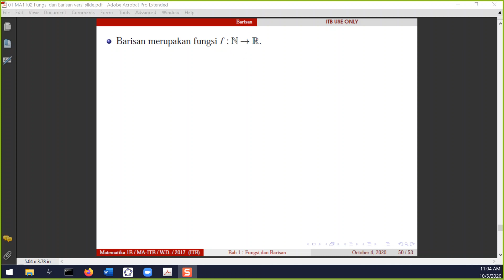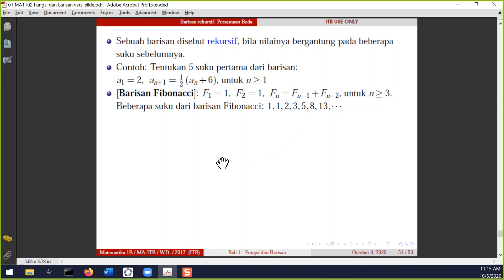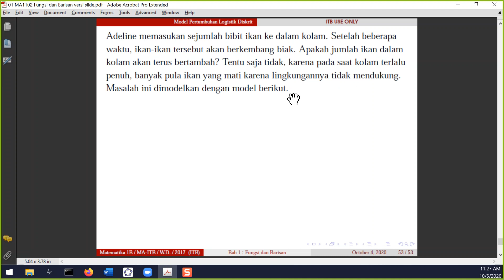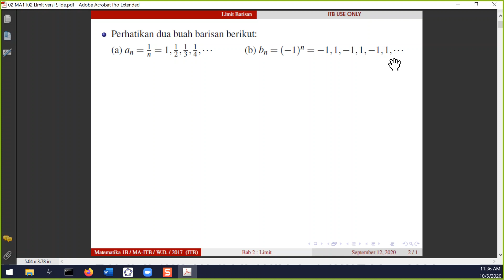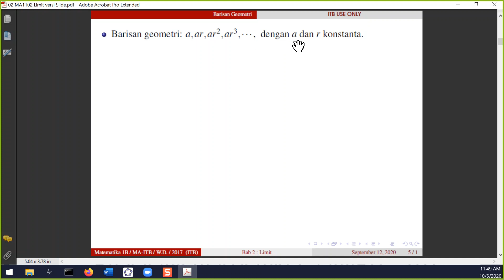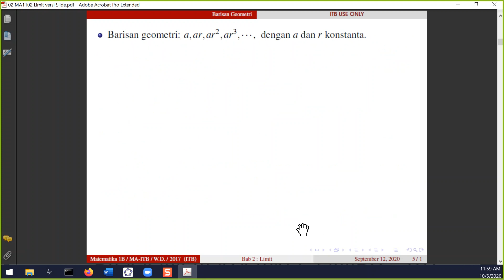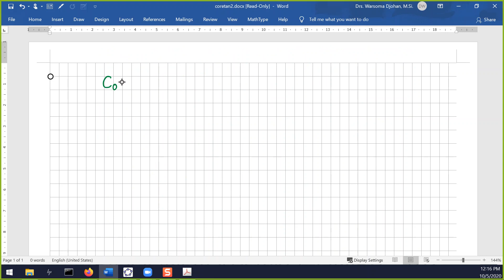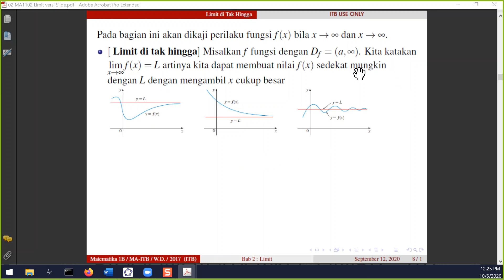MA1102 Matematika 1B Kuliah 07 20201005